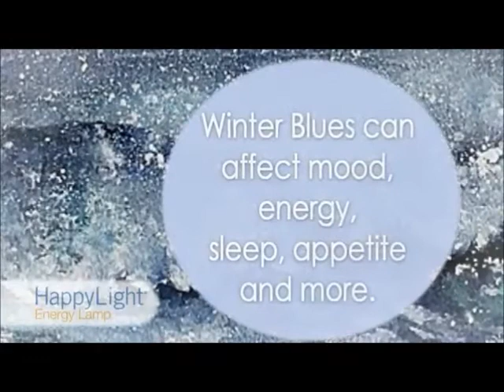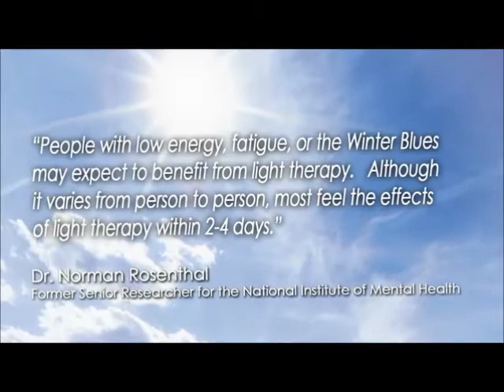Verilux HappyLight 6000 - Energy Lamp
Improve your disposition. Keep your mood and energy up with this natural light lamp from Verilux. HappyLight's Natural Spectrum Daylight helps you beat the Winter Blues  and the effects of seasonal affective disorder even while helping you lose weight by reducing appetite, burning more body fat and elevating energy levels.